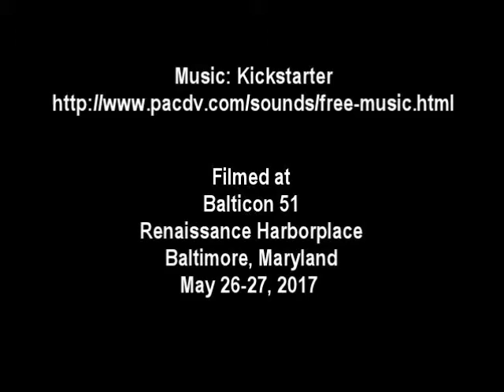Steven Brust Interview. Author of the Taltos Series.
Best-selling author and musician, Steven Brust. Author of the Taltos Series, Cowboy Feng's Space Bar and Grille and The Sun, the Moon, and the Stars